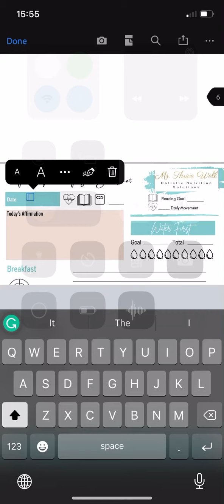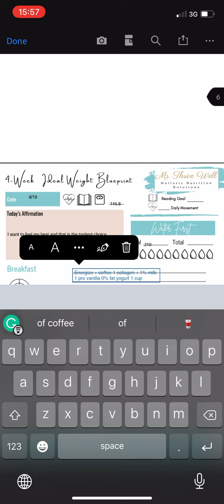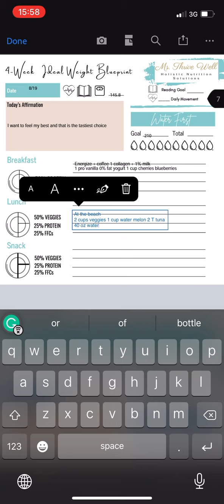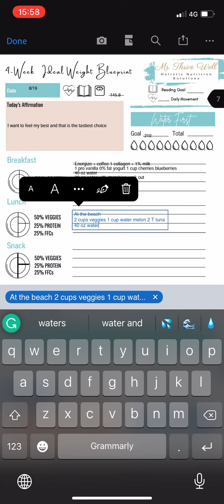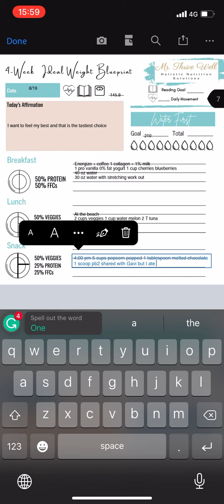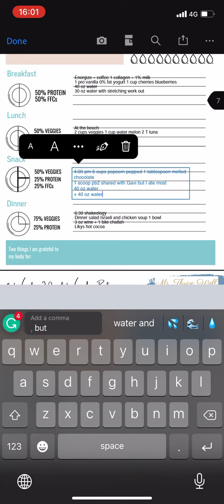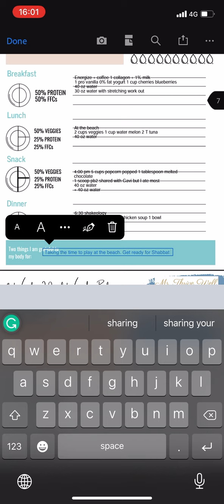How to use your food journal before Shabbat